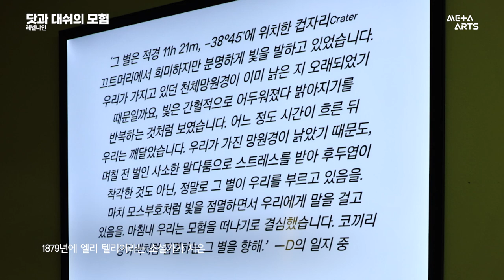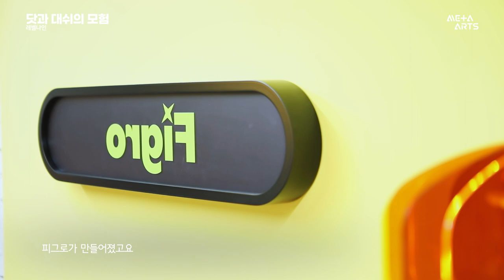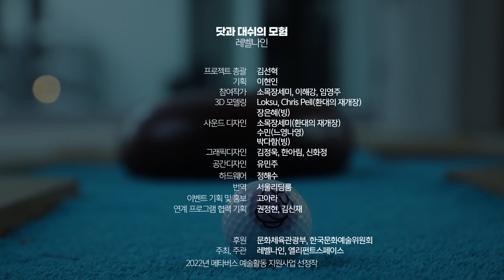[메타버스 예술｜선정자 인터뷰] 레벨나인 - 닷과 대쉬의 모험｜2022 메타버스 예술활동 지원사업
버추얼 소셜 플랫폼 'Figro' 에서 펼쳐지는 《닷과 대쉬의 모험》은 메타버스로 대표되는 가상현실의 경험은 여전히 우리에게 낯설고 손이 닿지 않는 장소를 탐험하는 전시, 본 전시는 논리적-수학적 체계를 바탕으로 ‘만들어진’ 이 낯선 세계에서 디지털 이미지인 아바타로 존재하는 우리가 세계를 어떻게 감각하고 경험할 수 있을까를 주제로 다룹니다.